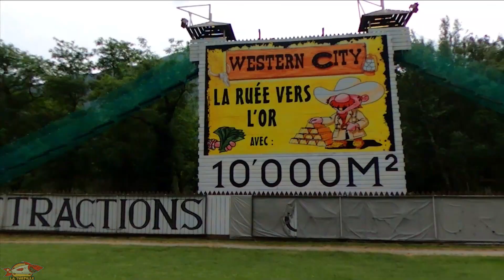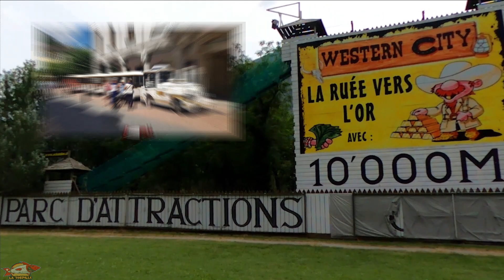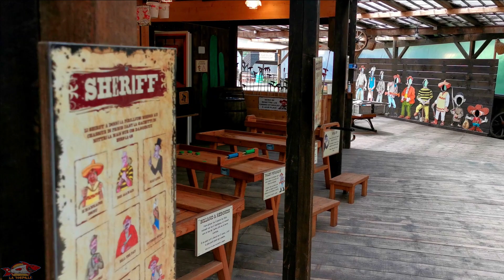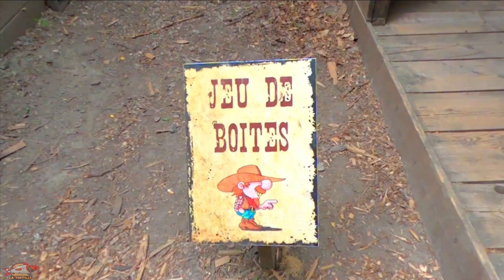🇨🇭🤠 [WESTERN CITY] PARC DE LOISIRS MARTIGNY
🤠 Découvrez un parc de loisirs consacré au Far-West pour les enfants de 4 à 12 ans à Martigny dans le Bas-Valais. Une idée de sortie par beau temps à côté de l'étang Du Rosel et du restoroute du Gd-St-Bernard.

▬▬▬▬▬▬CHAPITRES▬▬▬▬▬▬▬

00:00 Introduction
00:46 Accès
01:19 Le parc
01:43 Jeux en intérieur
02:27 Minigolf
02:46 Jeux d'adresse
03:42 Trottinettes
04:44 Mini-accrobranche
06:30 Bac à sable
07:42 Saloon
08:38 Tour
09:22 Restauration
09:29 Etang du Rosel

▬▬▬▬▬▬▬DETAILS▬▬▬▬▬▬▬

🤠 L'accès à Western City peut se faire de deux manières:

1. Par le restoroute du Gd-St-Bernard. On traverse la nouvelle passerelle sur l'étang du Rosel
2. Par la route cantonale qui relie Martigny à St-Maurice.

Western City est un parc d’attraction sur le thème du Far-West et de la conquête de l’Ouest.

Il est ouvert depuis 2013 sur environ 10’000 m².

Les activités proposées sont idéalement destinées à des enfants de 4 à 10-12 ans maximum.

Le prix d'entrée est de 15 francs dès l'âge de 3 ans.

Passons maintenant aux divers activités proposées par le parc

- Jeux en intérieur
Juste à coté de l'entrée se trouve des petits jeux de tables en intérieur.

- Minigolf
Un minigolf de 18 trous se trouve juste à côté de l'entrée.

- Jeux d'adresse et de tirs
Une dizaine de jeux d'adresses et de tirs de trouvent un peu partout dans le parc. Le but est souvent de faire rentrer des boules dans des trous ou de faire tomber des quilles.

- Trottinettes
Un Parcours d'agilité en trottinette permet de circuler sur des planches de bois sur un petit parcours.

- Mini-accrobranche
2 Parcours aventure avec environ 45 ateliers sont proposés aux visiteurs.
- parcours aventure au sol de plus de 30 postes.
- parcours aventure en hauteur sécurisé par des filets.

- Bac à sable
Un grand bac à sable permet aux chercheurs d'or en herbe de tamiser de sable pour découvrir des pépite et de recevoir une surprise.

- Saloon
Une allée type Western permet de faire des combats de boules à l'aide de canons à air comprimé.

- Tour d'observation
Une tour d'observation d'une quinzaine de mètres permet d'avoir une vue panoramique du parc, du restoroute du Gd-St-Bernard et de l'étang du Rosel.

- Restauration
Des places de pique-nique sont disponibles ainsi que de la petite restauration à l’entrée.

- La gouille de Rosel
La gouille de Rosel permet de se baigner en été, il est possible également de louer un pédalo ou un paddle.

Le baladeur
Il est possible de rejoindre Western City depuis la place centrale de Martigny avec le petit train appelé "Le baladeur"

Le parcours "baladeur Splash" fait en boucle : Château de la Bâtiaz – Western City / Gouille de Rosel – Monstrofun – Gare

▬▬▬▬QUI SOMMES-NOUS ?▬▬▬▬

▬▬▬▬▬▬▬MUSIQUE▬▬▬▬▬▬▬

Uptown by Topher Mohr and Alex Elena